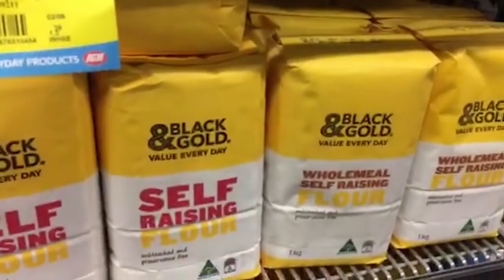Brand New Snake Home! | Family Baby Vlogs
I'm moving the snakes out to the storm shed so they can have some more space while Mary deals with a grumpy baby Layla. She wants everything that she can't have!